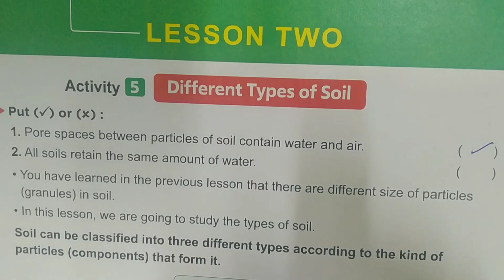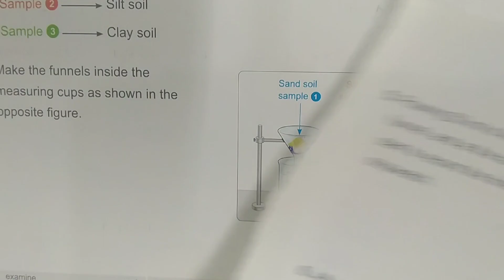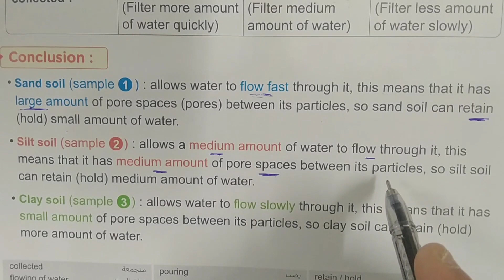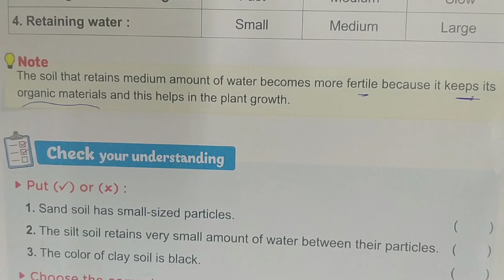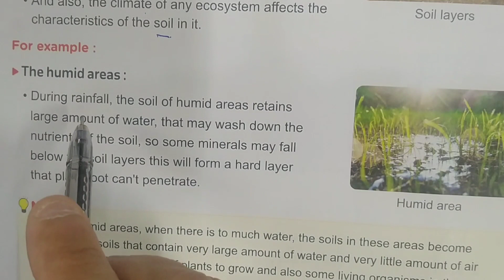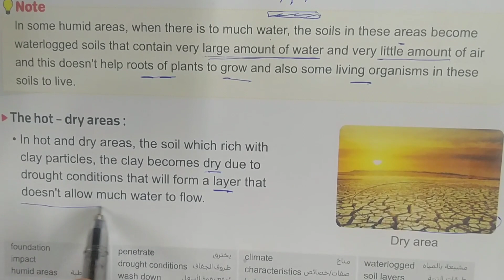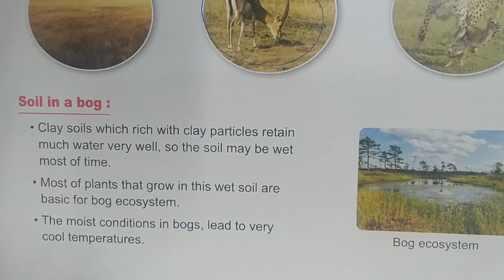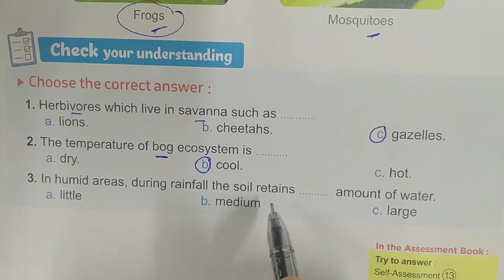ساينس الصف السادس الابتدائي الترم الثاني الدرس الثاني concept 4-2